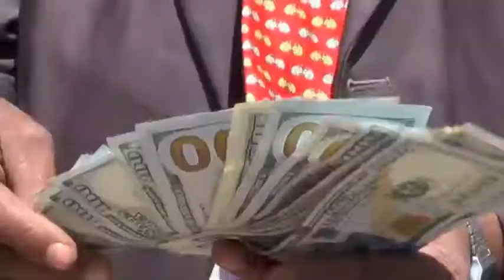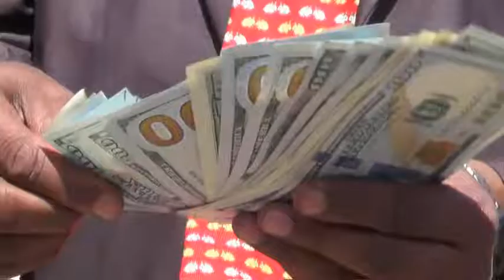Xarunta Agoomaha Ceerigaabo Oo masuliyiinta Gobolka iyo Degmadu Gagaxdhigeen